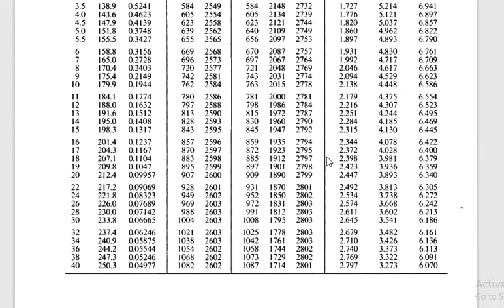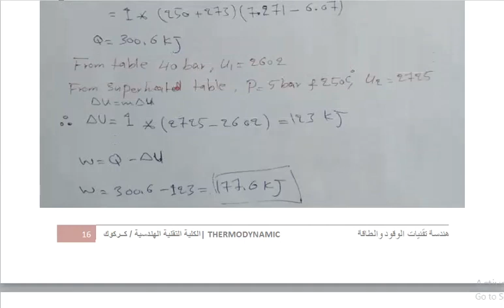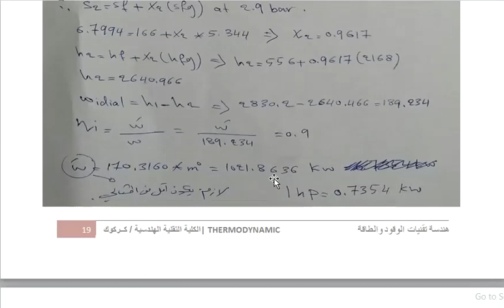الفصل السادسالثرمو3 FAEEDK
الكلية التقنية الشمالية /كركوك
هندسة تقنيات الوقود والطاقة
المرحلة الثالثة
الدراسة المسائية

روابط قنوات للمواد الدراسية.. تليكرام